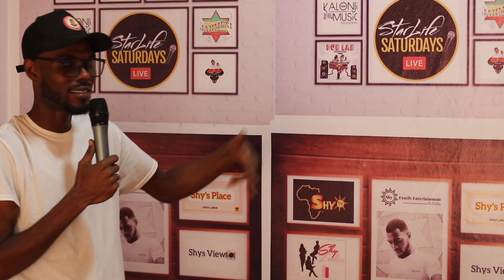Starlife on Shytvafrika